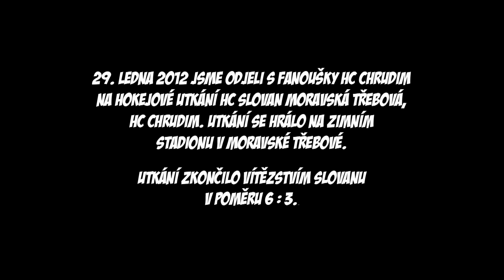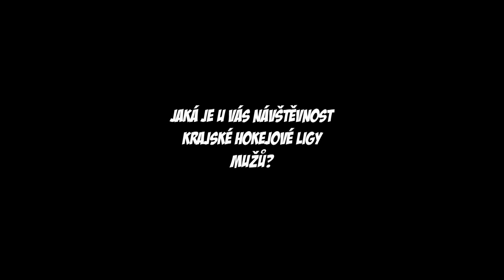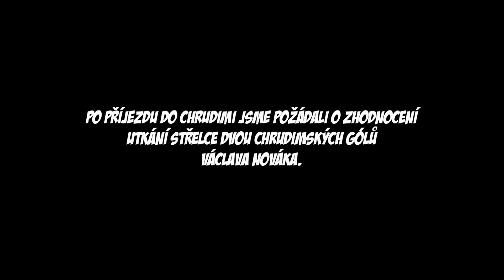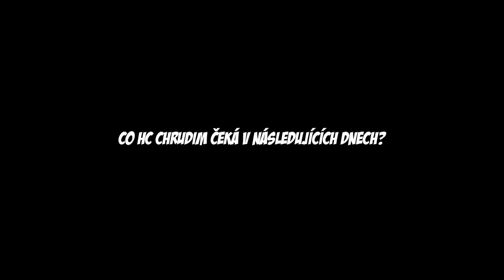HC SLOVAN MORAVSKÁ TŘEBOVÁ - HC CHRUDIM - 6 : 3 - 29.01.2012